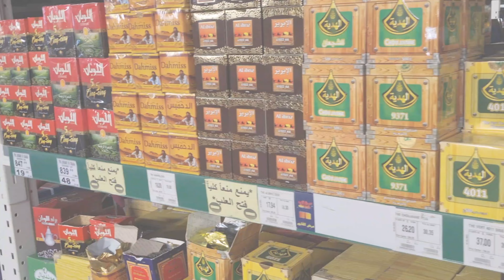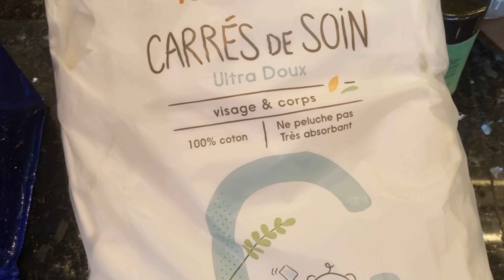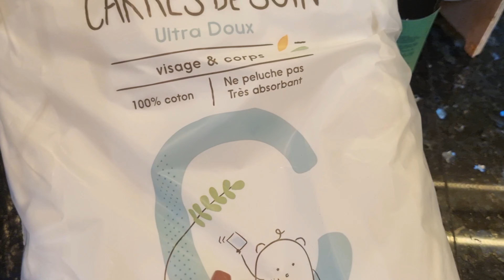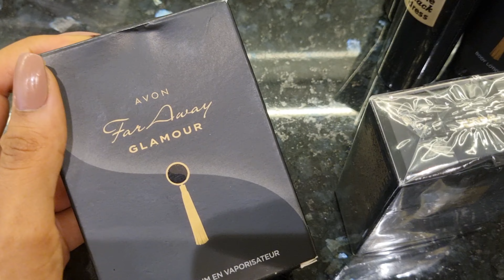💄🛒فلوغ معايا 🔝شكون جا عندي لداري🏡؟❤ شنوجابو ليامعاهم؟ هدايا 🎁عيد ميلادي مشترياتي من ايفون واوريفلام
السلام عليكم الغزالات ديالي
فيديو جديد كنتمنى ينال الاعجاب ديالكم
وكنتمنى ليكم فرجة ممتعة

لطلب المنتوجات avon et oriflame تواصلو مع هد الصفحة